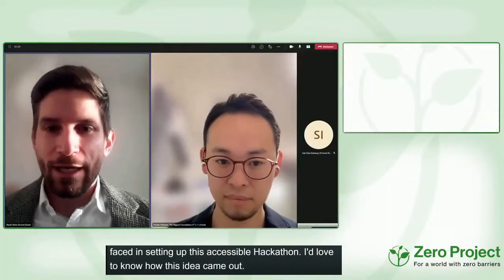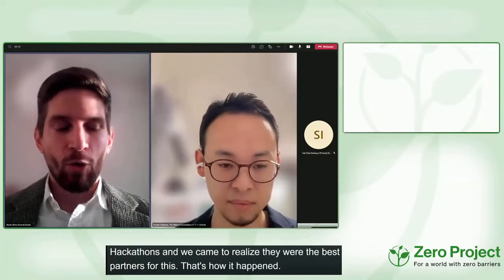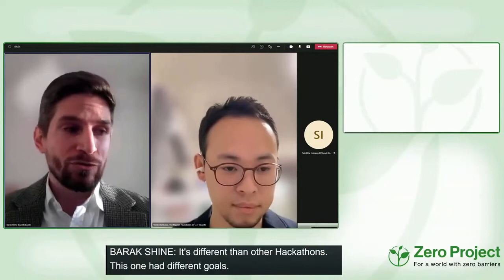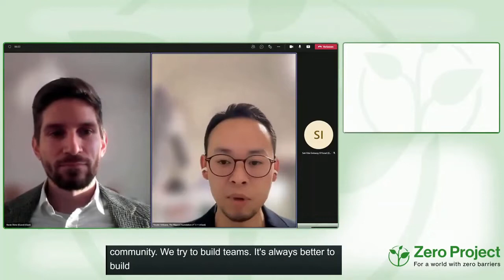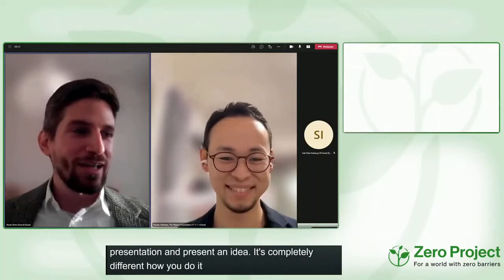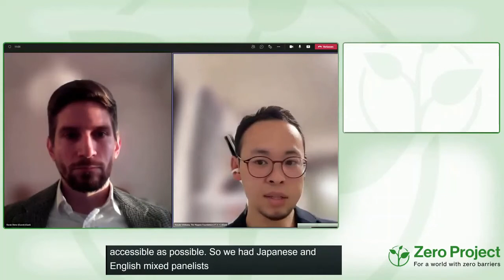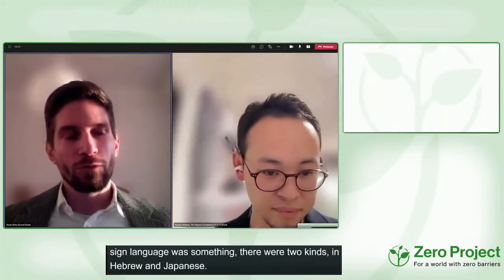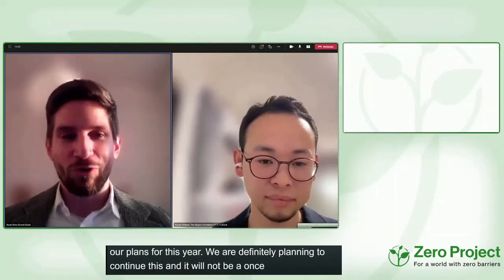I'm Possible by Israeli Embassy in Japan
Speaker:
Yosuke Ishikawa & Barak Shine, Israeli Embassy in Japan